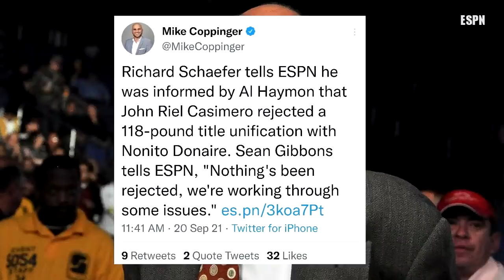Tumalo kay Ancajas, TARGET ni Wonderboy | Casimero dadayo uli sa United Kingdom?